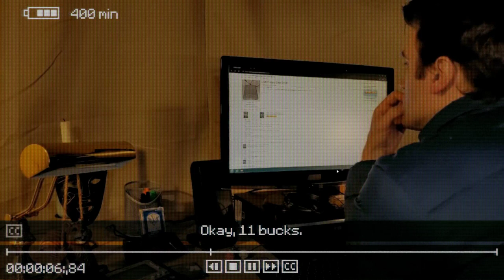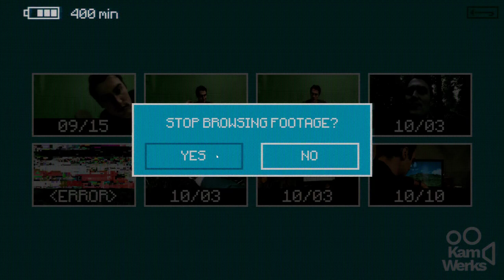WIELKIE STARCIE!!! | Inscryption #8